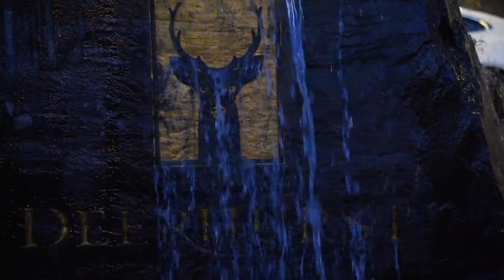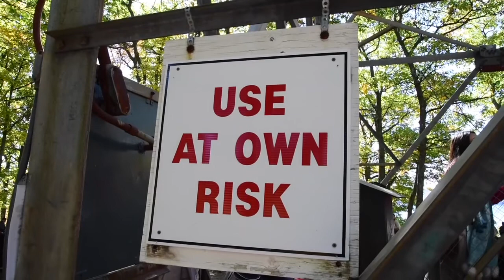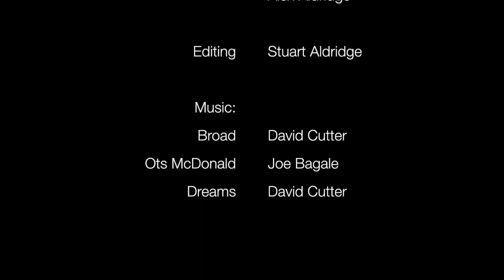Aldridge Vlog 8 - Thanksgiving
This week's video is a thanksgiving tale.  Much eating.  Some limited exercise. And some cute children.  Enjoy!